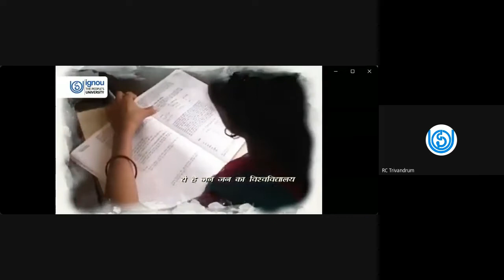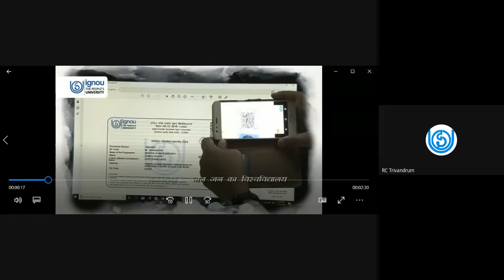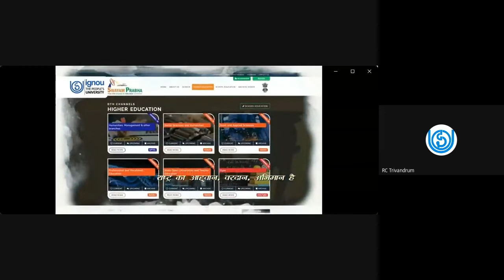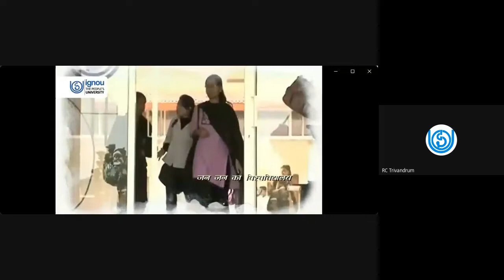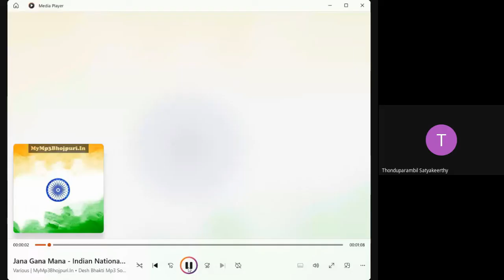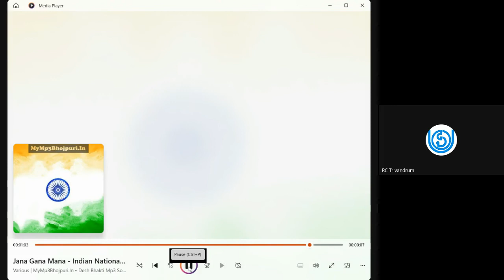Webinar on “Awareness Generation on 3Rs Reduce, Reuse and Recycle”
As part of the special campaign 2.0, including pending matters being undertaken from 2 nd
October 2022 to 31 st October 2022, IGNOU Regional Centre, Trivandrum has organized a
Webinar on “Awareness Generation on 3Rs ((Reduce, Reuse and Recycle) on 27 th October 2022
through virtual mode.
The programme started with the IGNOU Kulgeet followed by the welcome address by
Dr T R Satyakeerthy, Assistant Regional Director, IGNOU Regional Centre, Trivandrum.
Dr B Sukumar, Senior Regional Director, IGNOU Regional Centre, Trivandrum has delivered
the inaugural address. In his inaugural address, he has emphasized the relevance and importance
of the 3Rs Initiative by Govt. of India.
The Webinar has been handled by Shri M C Rajilan, Trainer and Mentor,DoPT, Govt. of India.
In his session, he has delivered a talk on the topic “Awareness Generation on 3Rs (Reduce,
Reuse and Recycle)”.In his presentation, he has stressed upon the relevance and needs of
reducing waste, reusing and recycling resources and products.
Following his presentation, Dr.Hema Pant, Additional Director (RSD), has added a few points
and explained the importance of 3Rs.
The webinar has ended with a vote of thanks by Shri R Raja, Assistant Registrar, IGNOU
Regional Centre, Trivandrum, followed by National Anthem.